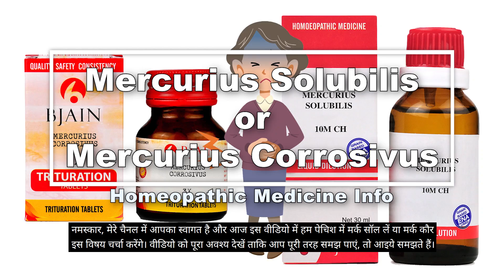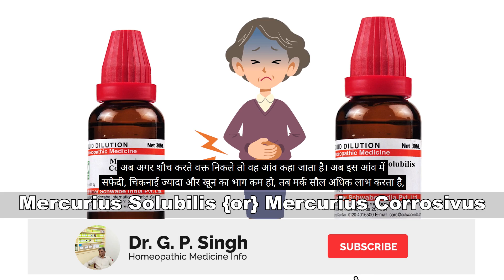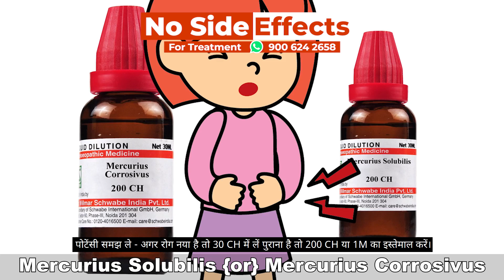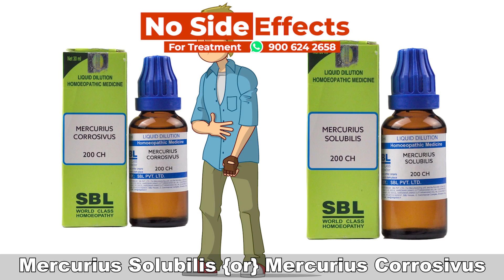पेचिश में Merc Sol दें या Mer cor ? - Mercurius Solubilis OR Mercurius Corrosivus For Dysentery ?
Friends ! New Video has been uploaded by Dr G.P.Singh. Today we will discuss about mercurius solubilis Vs mercurius corrosivus in dysentery.

Both the medicine have an effect on the entire part of the mouth, from the elemental to the canal. Due to this effect, it has special importance in dysentery. It's main symptom of dysentery is the presence of Mucus and blood. Torsion persists even after excretion. The patient keeps pushing even after excretion, although no more stool comes. The symptom of 'never settling' has been named 'Never-get-gone-feeling' in homeopathic books.

Merc cor also has this symptom, but the difference between the two is that if the part of the amoe with stool is high, see what is the amoe, it means increased albumin in the body, or it does not have complete circulation in the body. This keeps happening, either as Pakhana, Neta, Khakhar etc. Now if they come out during defecation, then it is called Mucus. Now in this Mucus, whiteness, lubrication is more and blood part is less, then Merc Sol gives more benefits, if the blood part is more with stool, Mucus part is less, then Merc cor gives more benefits. Nux vomica and rhus tox are also given in dysentery, but they have the opposite symptom of Merc Sol. In Merk Sol, the torsion persists even after excretion, and does not remain thirsty.

Name-
Age-
Sex-
Problems-

OR

OR

Account detail